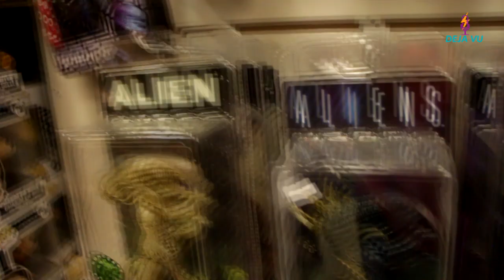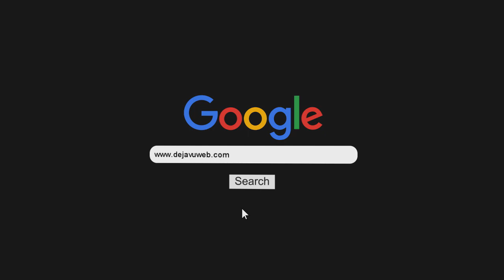Interviu a Esteban Nicoletto